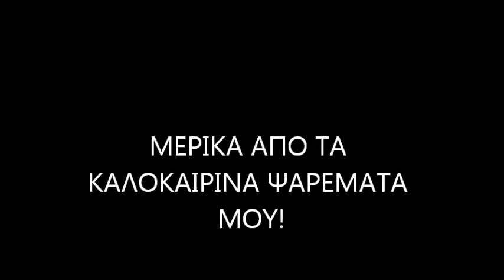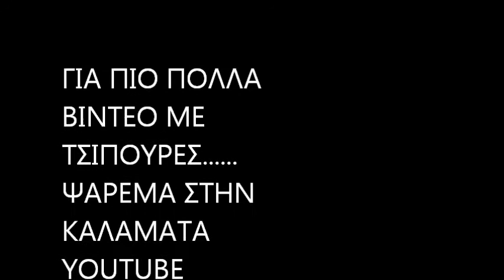ΨΑΡΕΜΑ ΣΤΗΝ ΚΑΛΑΜΑΤΑ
ΜΕΡΙΚΑ ΑΠΟ ΤΑ ΚΑΛΟΚΑΙΡΙΝΑ ΨΑΡΕΜΑΤΑ ΜΟΥ ΜΕ ΕΓΚΛΕΖΙΚΟ. ΚΑΙ ΓΙΑ ΟΣΟΥΣ ΑΠΟΡΟΥΝ ΓΙΑΤΙ ΚΡΑΤΑΩ ΚΑΙ ΛΙΓΑ ΜΙΚΡΑ,,ΕΧΟΥΜΕ ΚΑΙ ΓΑΤΑΚΙΑ ΝΑ ΤΑΙΣΟΥΜΕ..